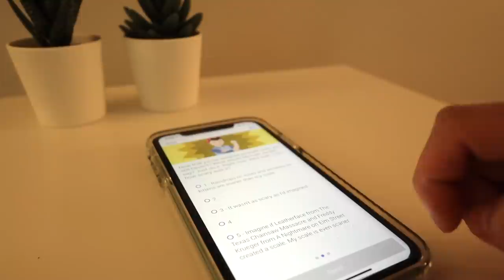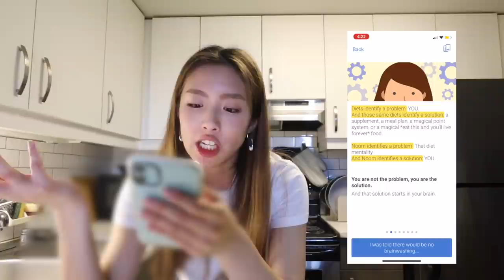About my weight... | Noom Review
Happy Friday ❤️ . Finally talking about this.
Get healthy for good.